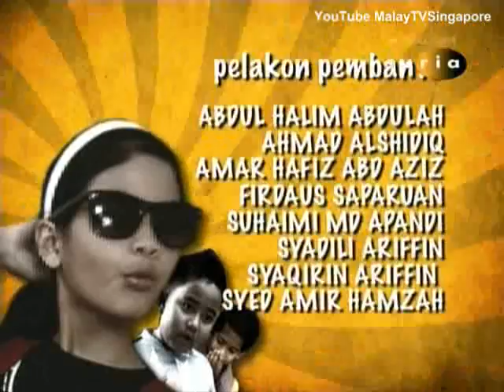Almari Ajaib - Singapura Dilanggar Todak - Part 3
Moni and Riz are sad thinking that their beloved grandmother who was an ardent storyteller has just passed away. They will no longer hear her kind warm voice telling spellbinding stories that will enthrall their imagination. As they are going through their grandmother's belongings, they stumble upon a magical cupboard which transports them to ancient Singapore. There is where they met with Hang Nadim in the story Singapura Dilanggar Todak.